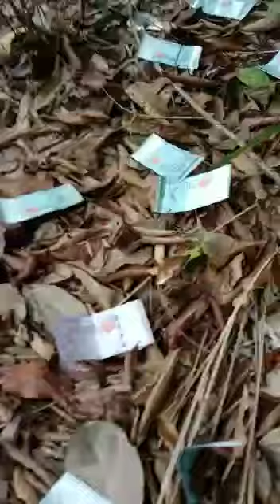Untung ni orang jumpa Wang banyak di Hutan..😃👍